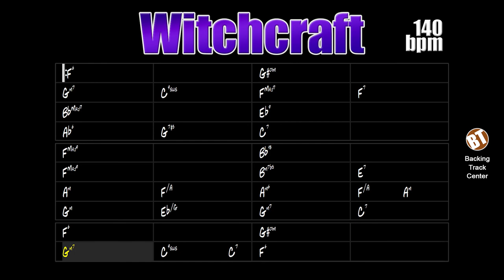Witchcraft Backing Track Jazz - 140bpm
Witchcraft Backing Track Jazz - Here the student will be able to improvise on this song that was very successful in the late 1950s.

backing tracks.

"Witchcraft" is a 1957 composition by Cy Coleman. The lyrics are by Carolyn Leigh. This theme was hugely successful in Frank Sinatra's voice and became a jazz standard.

The lyrics of this song are as follows:

"Those fingers in my hair
That sly come-hither stare
That strips my conscience bare
It's witchcraft
And I've got no defense for it
The heat is too intense for it
What good would common sense for it
Of?

'Cause it's witchcraft, wicked witchcraft
And although I know it's strictly taboo
When you arouse the need in me
My heart says "Yes, indeed" in me
"Proceed with what you're leadin 'me to"
It's such an ancient pitch
But one I wouldn't switch
Cause there's no nicer witch than you "

There are also beautiful recordings of this theme made by Oscar Peterson, Bill Evans, Sarah Vaughan, Ella Fitzgerald, Peggy Lee, Bing Crosby, George Benson, Jimmy Bruno, Jack Jezzro and others.

Witchcraft Backing Track Jazz - Aqui o estudante poderá improvisar sobre essa canção que fez muito sucesso no final dos anos 1950.

"Witchcraft" é uma composição de Cy Coleman de 1957. A letra é de autoria de Carolyn Leigh. Esse tema fez enorme sucesso na voz de Frank Sinatra e tornou-se um standard de jazz.

A letra dessa canção é a seguinte:

It's witchcraft
Do?

Há também belas gravações desse tema feitas por Oscar Peterson, Bill Evans, Sarah Vaughan, Ella Fitzgerald, Peggy Lee, Bing Crosby, George Benson, Jimmy Bruno, Jack Jezzro e outros.

Esse standard de jazz pode ser encontrado no "Real Book vol.3" na página 346 e no "The New Real Book vol.1" na página 407.